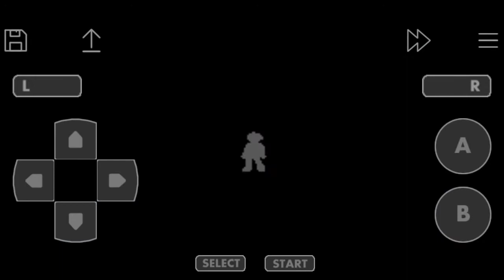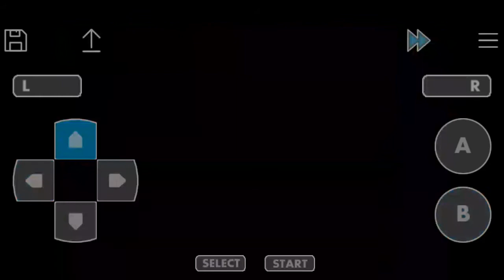Pokemon Ash Chapter : New GBA ROM Hack with Ash and Pikachu